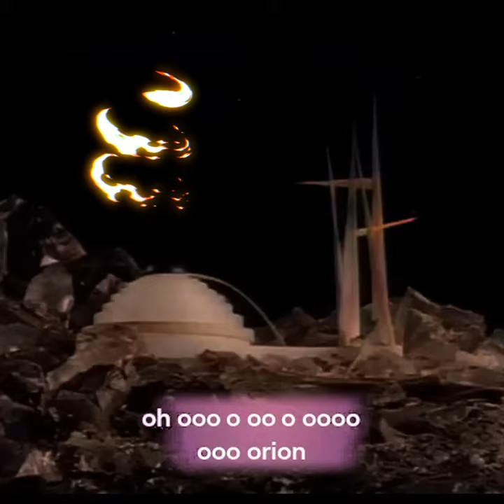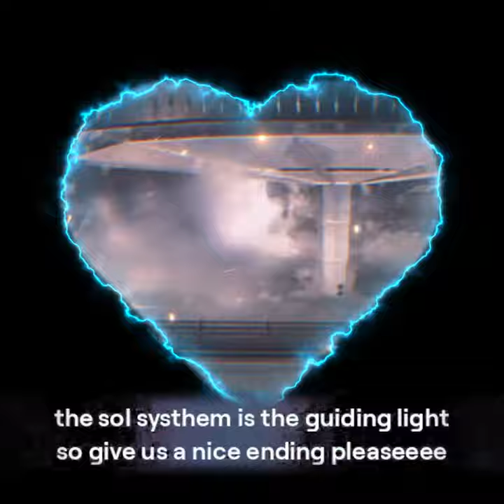Schockierender Nachweis: Wir leben im ORION Nebel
In diesem Video präsentiere ich den Beweis dafür, dass wir tatsächlich im Orion Nebel zuhause sind. Denn es heißt schließlich Raumpatrouille ORION!
Weil es heist ja auch Raumpatrouille ORION